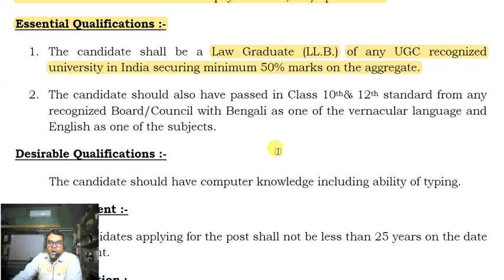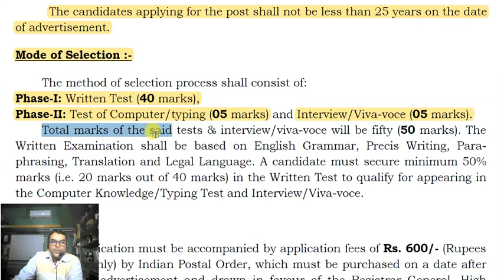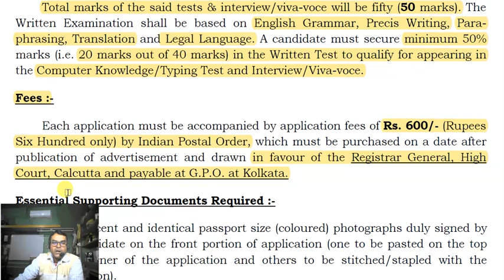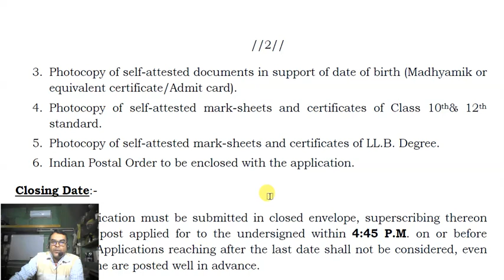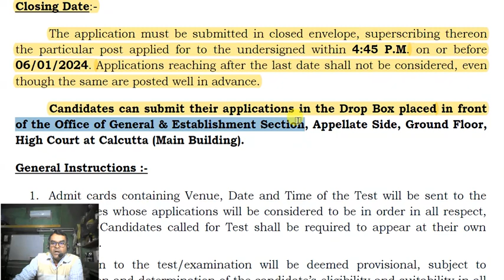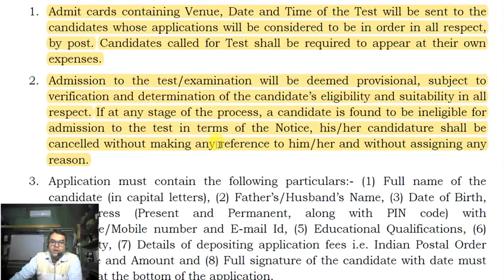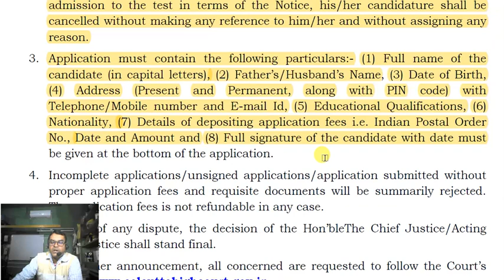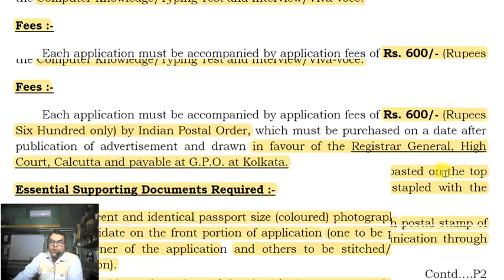High Court Recruitment 2023 | Calcutta High Court New Recruitment 2023 | কলকাতা হাইকোর্টে চাকরি